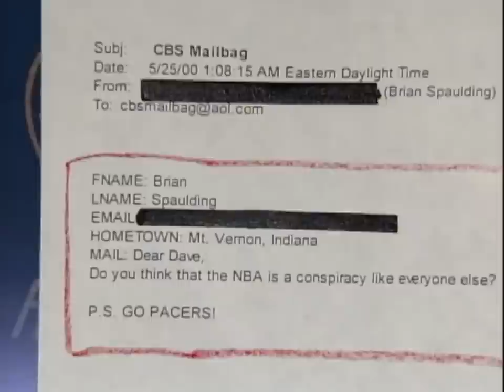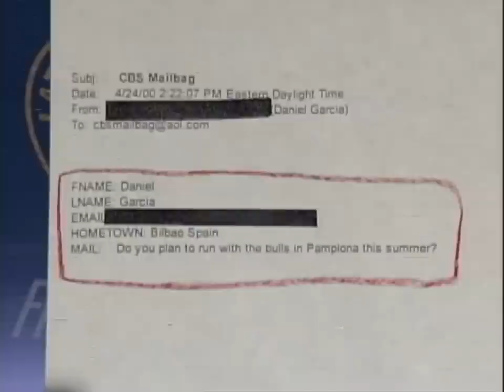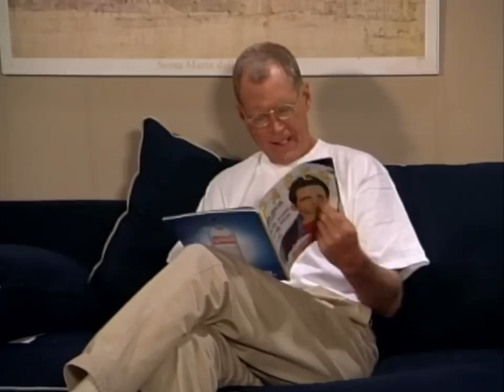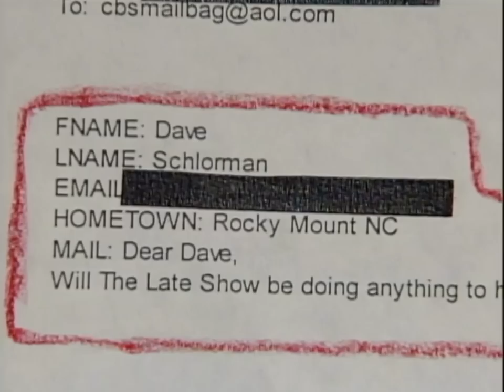CBS Mailbag: Dave Enters Enemy Territory | Letterman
How does Dave's Pacers fandom play in Los Angeles?